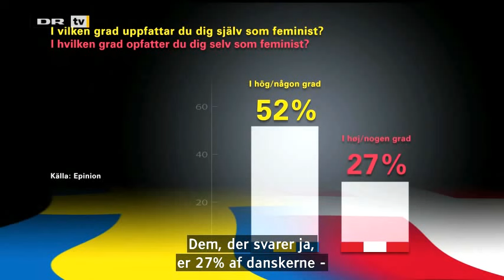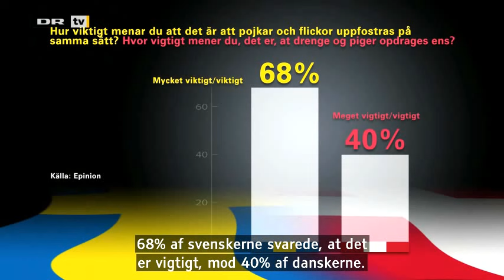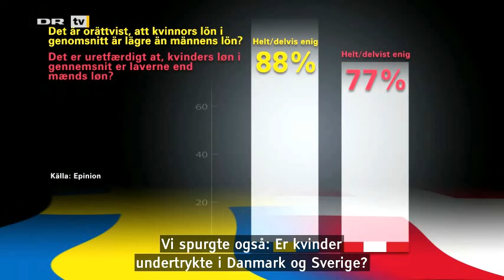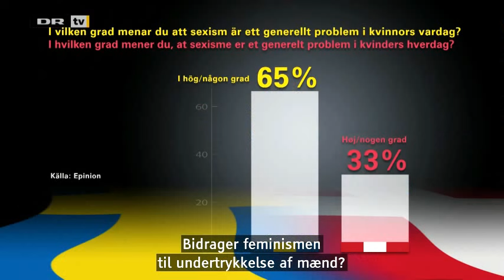Denmark vs. Sweden: Feminism and gender equality (ENG subs)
Debate on feminism and gender equality broadcasted on Danish and Swedish television 17 december 2015.

Notes on the English translation:
The Swedish word "hen", which is a gender neutral third person pronoun, has been translated to singular "they", which is the English term that comes closest to conveying a similar meaning.

For obvious reasons, you generally cannot translate spoken language verbatim since it just becomes complete word salad for English speaking viewers, but I've tried really hard to represent everyone's statements as fairly as possible. Moreover, sometimes people talk very incoherently in such debates, but I'd be happy to clarify in the comments section if anyone has questions.

Original title: "Debatten Danmark og Sverige, feminisme og ligestilling TV DR"